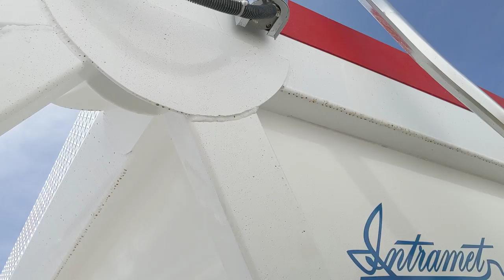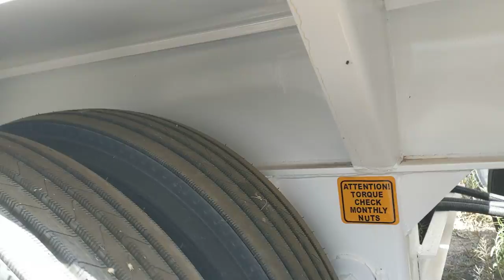DBI - 2019 Belly Dump Trailer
Brand new 2019 belly dump or bottom dump trailer.